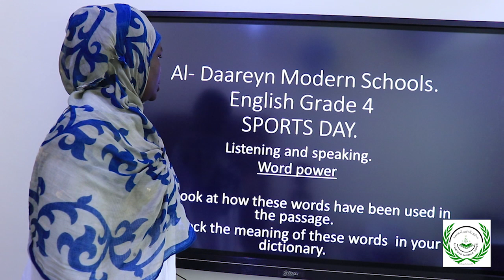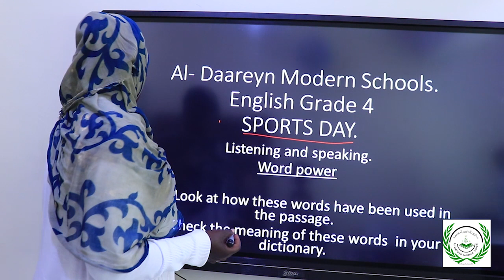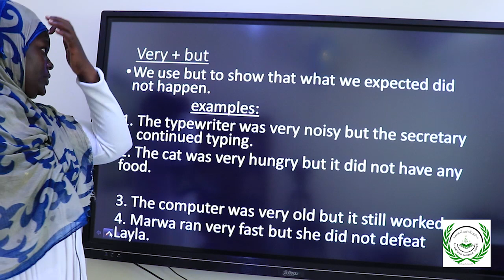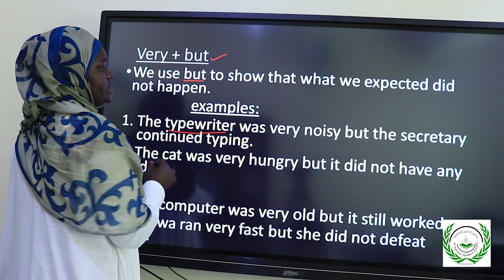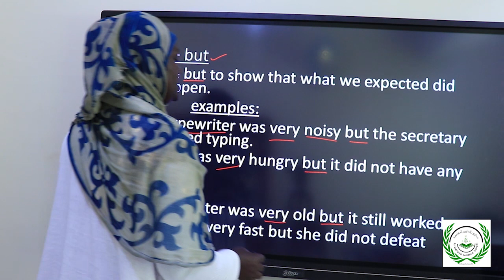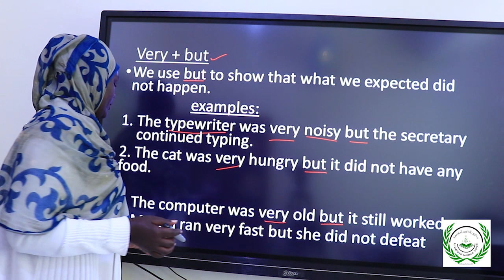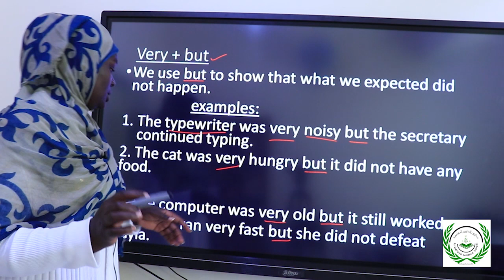ENGLISH GRADE 4: SPORTS DAY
Al-Daareyn modern schools,ENGLISH GRADE 4: SPORTS DAY